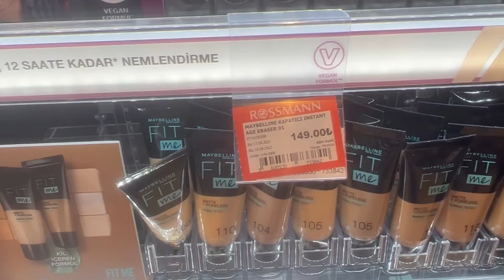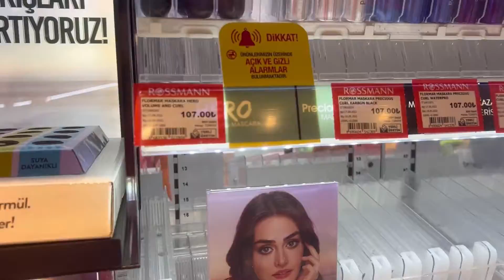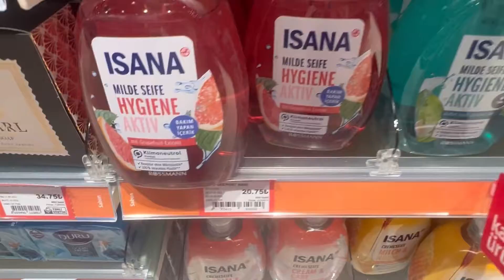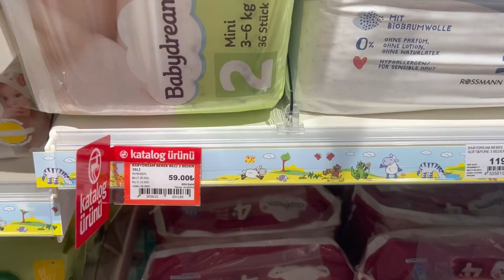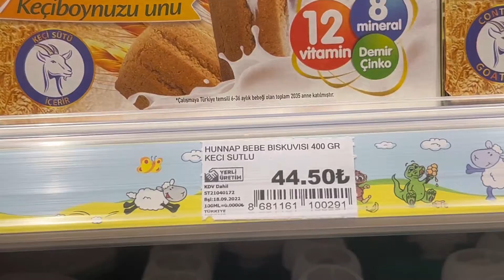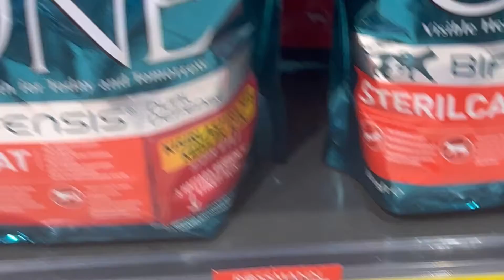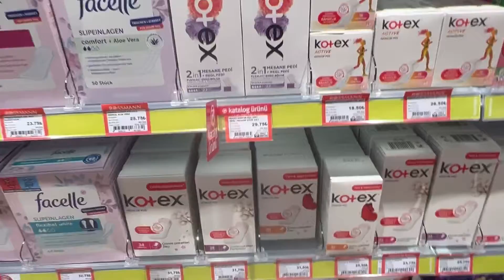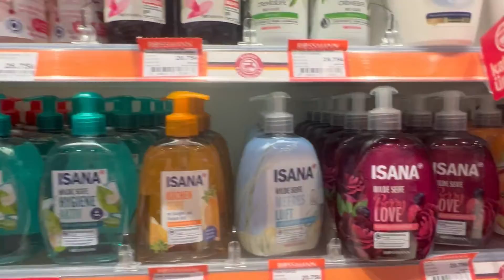Rossmann gibt es in Alanya der Türkei | Alle Preise und Produkte | Oktober 2022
Heute zeige ich euch alle Preise aus unserem neuen Rossmann Markt hier bei uns in Alanya Mahmutlar. Der kleine Markt befindet sich in der Yekta Mall. Ich bin sicher dass viele von euch interessieren wird, wie die Preise der Rossmann Filiale im Vergleich zu unseren deutschen Preisen sind. Außerdem glaube ich dass es interessant sein könnte welche Produkte der Rossmann Markt hier bei uns in Alanya Fürth. Es gibt eigentlich das gleiche Angebot wie auch in Deutschland Zahnpasta, Babynahrung, Pflegeprodukte, Kosmetik und Putzmittel.
Ich wünsche euch ganz viel Spaß bei meinem neuen YouTube Video! Viele liebe Grüße eure Wolfsmama

Mein YouTube Finanzkanal:
Finanzakademie

Mein YouTube Beautykanal:
beautyover50